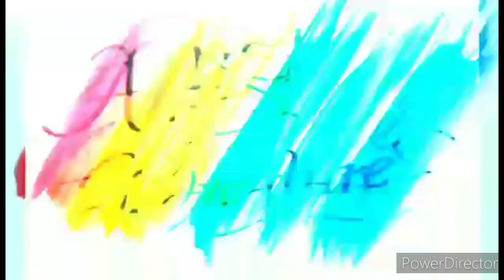ONE OF THE BEST AND PROMISING RISING BASKETBALL SUPERSTAR 'BALDO' DRAWN IN PORTRAIT ART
I HAVE JUST DRAWN ANOTHER YOUNG BASKETBALL SUPERSTAR IN BULACAN AND HIS NAME IS RAINNEDAVE CRUZ. HE REALLY PERFORMS WELL IN BASKETBALL. FROM THE VERY FIRST TIME I'VE WATCHED HIM PLAY, I'M ALREADY A FAN WAYBACK 2021 IN TUKTUKAN. HE IS CHOSEN AS BEST PLAYER IN MOST GAMES HE PLAYED. HE ALSO HAS PROVEN HIS WORTH BEING AWARDED AS THE M.V.P. OR MOST VALUABLE PLAYER IN BASKETBALL LEAGUE. HE HAS A BIG PROMISING FUTURE CONSIDERING HIS PASSION AND ABILITY IN THE BASKETBALL COURT. KEEP PLAYING BUNSONG IDOLO AND ALWAYS REMEMBER TO PRAY BEFORE YOU PLAY...GODBLESS YOU AND THE FUTURE AHEAD OF YOU💯🏀❤️💪🎖️🏆☝️🤜🤛
HAPPY BIRTHDAY EID...KEEP IT UP ALL FOR THE GLORY OF GOD💯🏀💪☝️🤜🤛🏆🎖️
Materials used:
pure Charcoal powder
graphite pencils(hb,4h,8b,10b,12b)